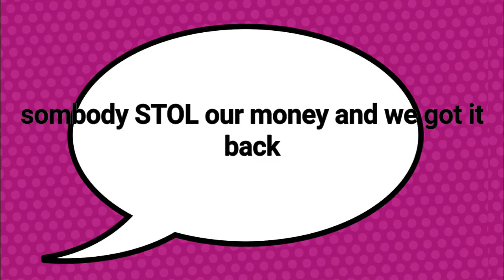the break out!!😥 by averie and alec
the  break out!!😥